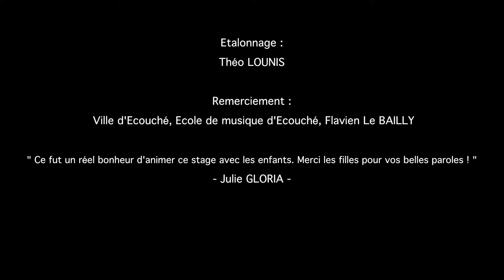SEPT DE COEUR - J'aimerais Bien [Clip Officiel]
Enregistré le 5 Avril 2016 à l'école de musique d'Ecouché.
Réalisé par Julie GLORIA & Alexis NORMAND